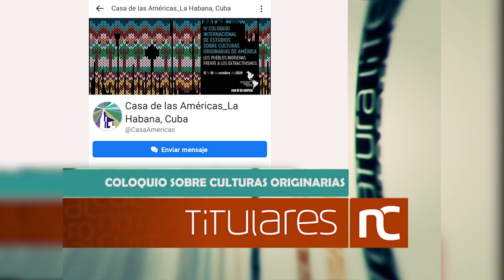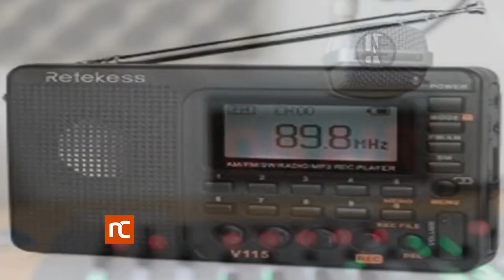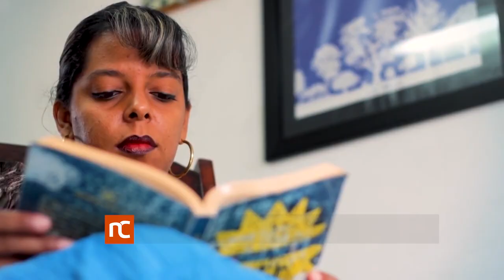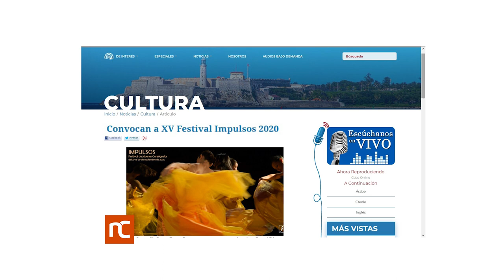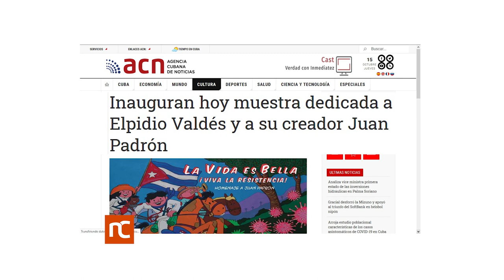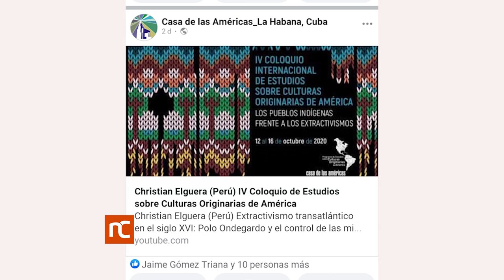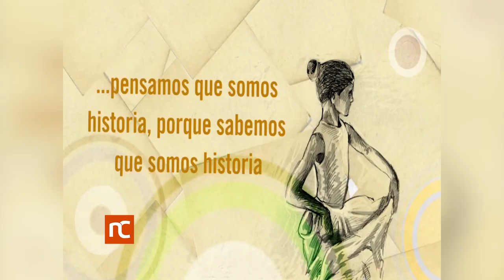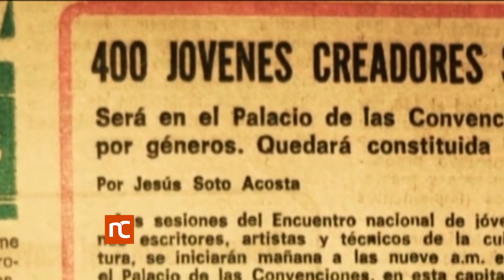Noticiero Cultural Cuba (1565) Viernes 16 de octubre de 2020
Noticiero Cultural de la Televisión Cubana. Emisión 1565. Viernes 16 de octubre de 2020